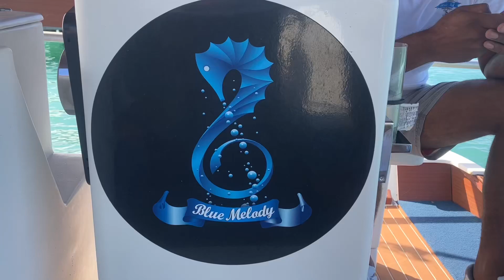January 4, 2023